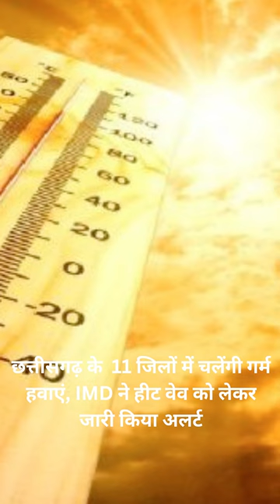JAGRUK TV : BULLETIN 07.06.2023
१-नवी मुंबई अंतरराष्ट्रीय हवाईअड्डे का काम दिसंबर 2024 में पूरा होगा , मुख्यमंत्री एकनाथ शिंदे और उपमुख्यमंत्री देवेंद्र फडणवीस ने आज सुबह हेलीकॉप्टर से नवी मुंबई अंतरराष्ट्रीय हवाईअड्डे का एरियल दृश्य देखा।

२-केंद्रीय कैबिनेट ने गुरुग्राम में मेट्रो रेल नेटवर्क विस्तार को दी मंजूरी

३-रूस में फंसे यात्रियों को सैन फ्रांसिस्को भेजने के लिए एअर इंडिया ने भेजी फ्लाइट, कल हुई थी इमरजेंसी लैंडिंग

४-मोदी सरकार का किसानों को बड़ा तोहफा, धान, अरहर, मूंग, उड़द के MSP में भारी बढ़ोतरी का किया एलान

५-लखनऊ में मुख्तार के करीबी की गोली मारकर हत्या, वकील की ड्रेस में आए थे हमलावर

६-पटना के मॉल में गुरु गोविंद सिंह की मूर्ति लगाने पर विवाद, सिख नेताओं के विरोध के बाद लिया गया ये फैसला

७-JNU में देर रात छात्राओं के अपहरण की कोशिश, नाराज छात्रों ने सीएसओ से की इस्तीफे की मांग

८-राजस्थान में ED की एंट्री पर एक्टिव हुए BJP सांसद किरोड़ी लाला मीणा,बोले आईटी विभाग में हुए घोटाले को लेकर परिवादी के साथ ईडी कार्यालय जाएंगे और शिकायत दर्ज कराएंगे

९-छत्तीसगढ़ के  11 जिलों में चलेंगी गर्म हवाएं, IMD ने हीट वेव को लेकर जारी किया अलर्ट

१०-पहली बार नक्सलियों के ड्रोन कैमरे इस्तेमाल करने का खुलासा, तीन राज्यों की पुलिस और हुई सतर्क